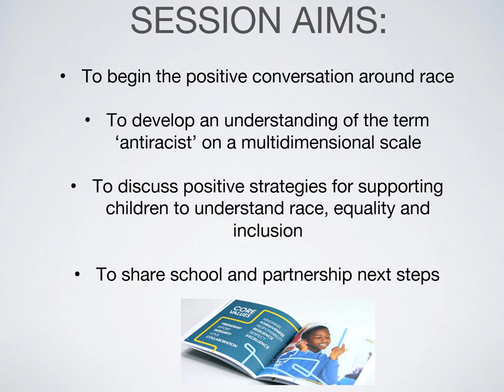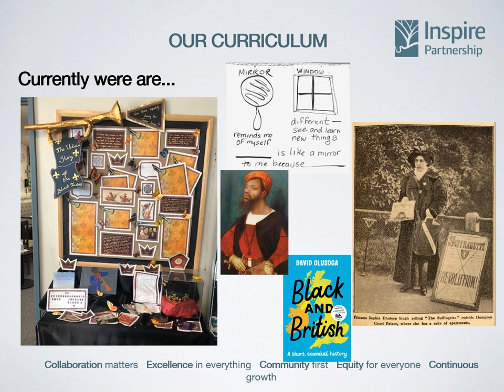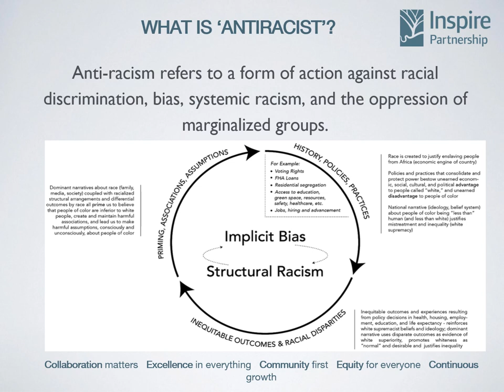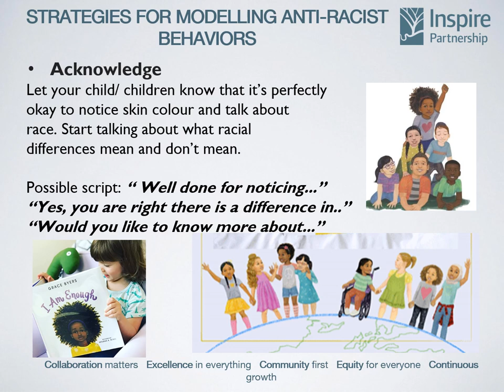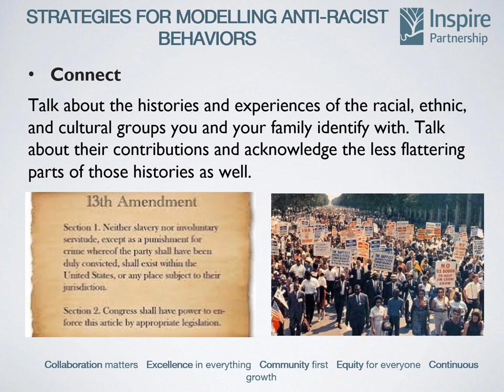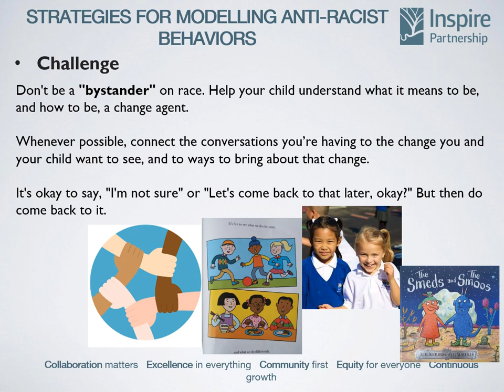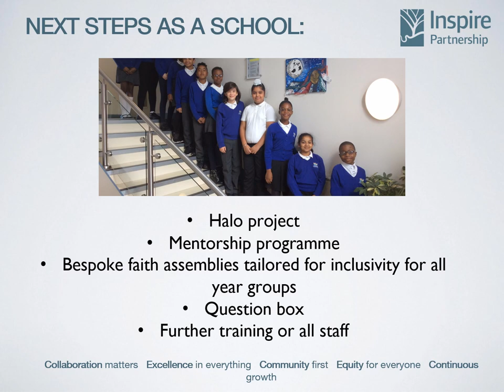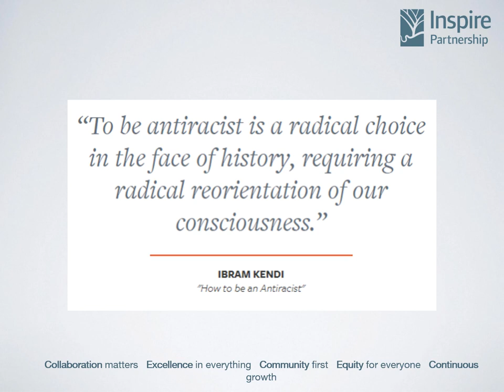How to raise anti-racist children: Parental Engagement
This year, The Inspire Partnership recognised that working towards developing an equity and diversity policy to promote equality for all. We recognise that this is a long-term piece of work and we have put together a team at Foxfield to work at school level in order to make a measurable difference to our community. We want to start the difficult but important conversation around diversity, equity, inclusion and equality.

Help Your Kids Find Books with Diverse Characters (Common Sense Media)

Beyond the Golden Rule. A Parent's Guide to Preventing and Responding to Prejudice (Tolerance.org)

Racism and Its Impact on Child and Adolescent Health (AAP Policy Statement)